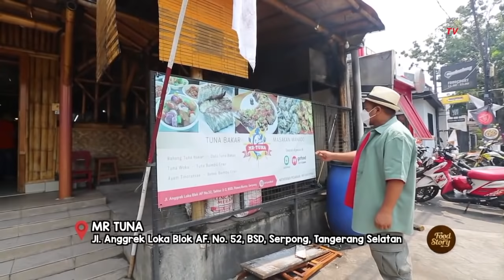Rahang Tuna Bakar, Enak dan Nikmat di Mr. Tuna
KOMPASTV - Pada episode kali ini Benoe akan berburu kuliner ngebul dan unik di Jakarta dan sekitarnya. Yang pertama, Benoe mau mencicipi makanan khas dari Manado di Mr Tuna di BSD Tangerang Selatan.

Kuliner bakaran memang selalu menggoda untuk dicicipi, melihat tampilan dan mencium aromanya saja sudah membuat perut keroncongan, apalagi menikmati citarasa khasnya.

Benoe memesan menu yang paling top yaitu Rahang Tuna Bakar dan Tuna Belly Bakar. Berbicara makanan Manado pasti tidak lepas dari sambal dabu-dabu. Selain sambal dabu-dabu Rahang Tuna dan Belly Tuna bisa disantap dengan ditemani sambal bakar yang super pedas dan gurih.

Mr Tuna

Jl. Anggrek Loka Blok AF No.52, Sektor 2-2, BSD, Rawa Buntu, Serpong, Tangerang Selatan